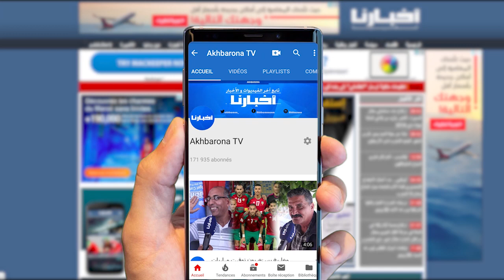كواليس افتتاح الدورة التشريعية الجديدة.. وهذا ماصرح البرلمانيون لـ"أخبارنا" عن الخطاب الملكي